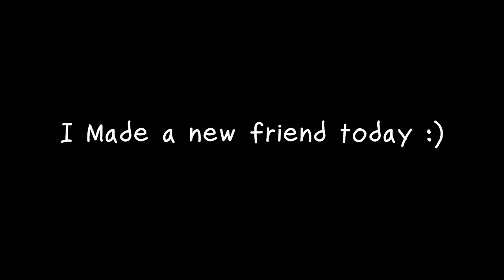I Made a New Chipmunk Friend (with brief hummingbird bonus)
I took some sunflower seeds outside in hopes of attracting a few finches or wrens today. Instead, this little cutie came to visit. She(?) started to trust me a little bit over the 45 minutes or so I spent with her, and kept coming closer and closer. I'll keep bringing food out as long as she keeps eating it : )
I've always thought chipmunks are the cutest of all the rodents.

0:00 Intro
0:10 Chipmunk appears
8:59 Ruby throated hummingbird at the feeder
9:04 Back to the chipmunk